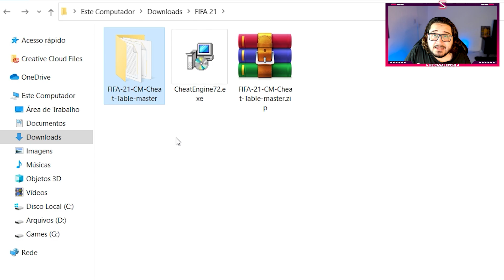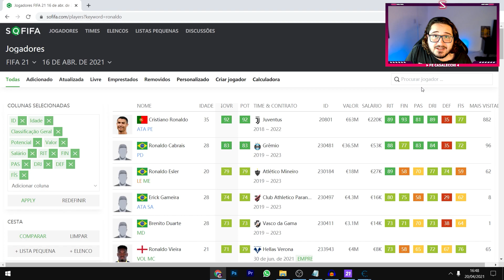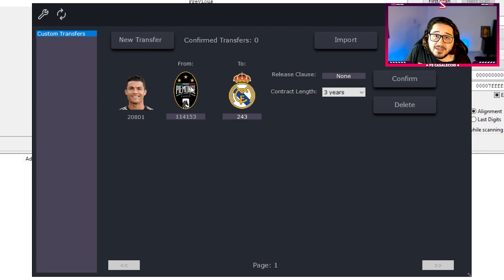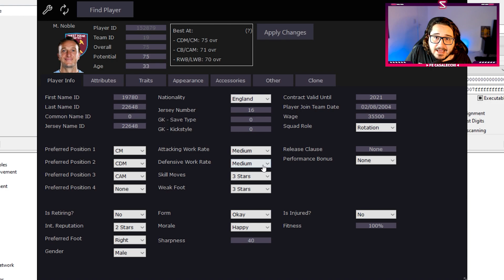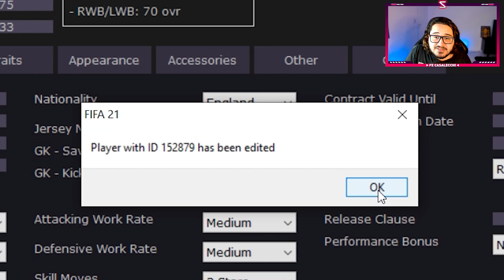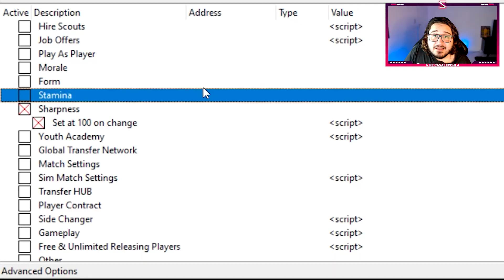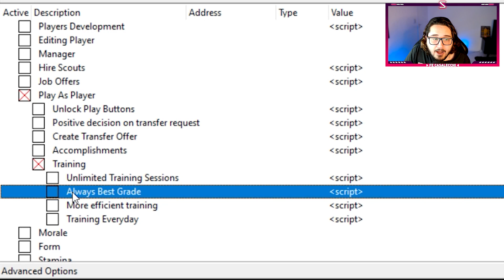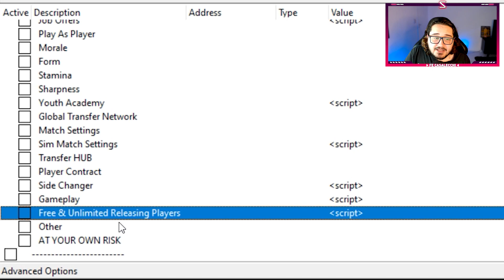Melhores TRUQUES do CHEAT ENGINE para o seu MODO CARREIRA - PARTE 2 │ Tutorial FIFA 21 [PC]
Você sabe COMO USAR o CHEAT ENGINE no FIFA 21? Existem diversos TRUQUES e TRAPAÇAS que você pode fazer no seu MODO CARREIRA! ⚙

Se você tem o FIFA 21 de PC, você precisa aprender a usar o Cheat Engine e o Cheat Table. Esses dois programas transformam o FIFA 21 de ponta a ponta, proporcionando inúmeras possibilidades!

Nessa parte 2 eu mostro pra vocês mais alguns truques e trapaças para o Modo Carreira do FIFA 21, como por exemplo evitar a aposentadoria de um jogador, deixar o seu time com ritmo de jogo no 100 e muito mais!

Além dos truques do vídeo, aqui no canal já tem tutorial de como instalar o Cheat Engine e o Cheat Table, e também outros truques incríveis pra ficar rico, mudar de time e muito mais!

Vale lembrar: infelizmente isso só é possível no PC, se você joga em consoles, não tem como usar os programas.

Então agora aprenda de uma vez por todas como usar o Cheat Table no FIFA 21 para transformar o seu MODO CARREIRA! ✅

PS: Apesar de ser bem seguro, é sempre recomendável fazer um backup dos seus saves que ficam na pasta Documentos/FIFA 21/settings antes de realizar qualquer procedimento.